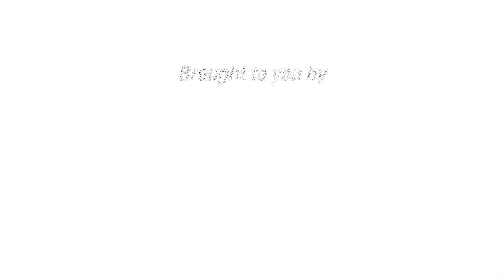Twin washouts for Sri Lanka: Blessing in disguise? BANvSL | Cricketry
Cricket Manager of ThePapare.com, Damith Weerasinghe reviewing the rain-abandoned Sri Lanka vs Bangladesh clash as both teams shared one point each after their ICC Cricket World Cup 2019 league-stage clash in Bristol on Tuesday. CWC19 StandUnitedSL🇱🇰🏏